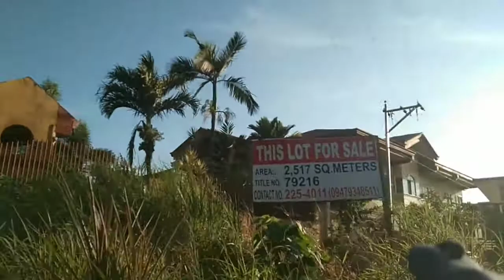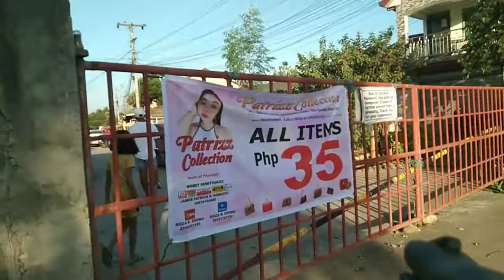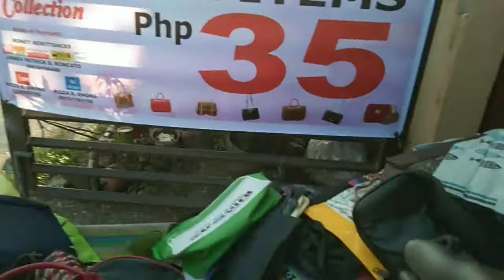Mang Ukay Ukay Me..sa Bridge town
late upload...
filmed last April 24,2021